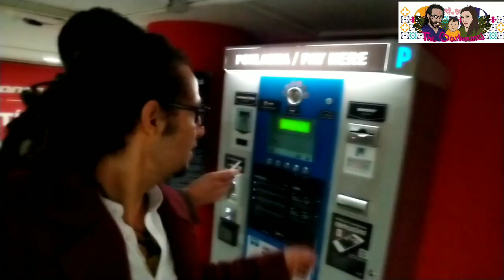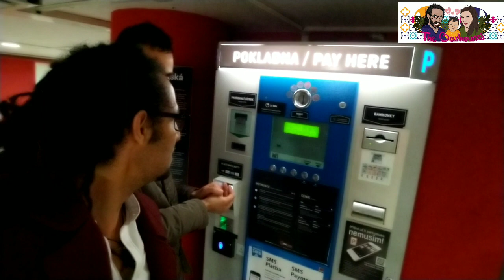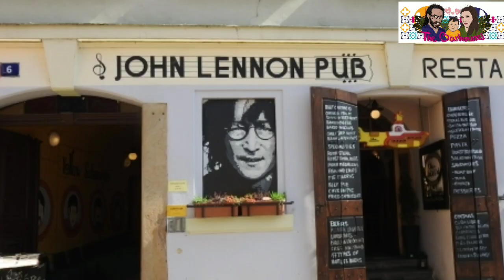The Barhounes VLOG مغربي تالف فبراغ. Weekend in Prague